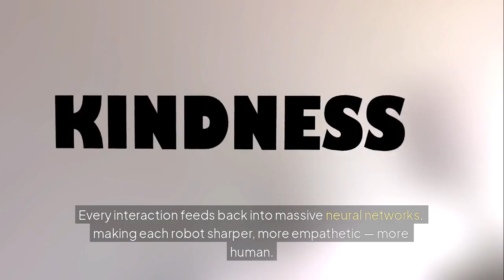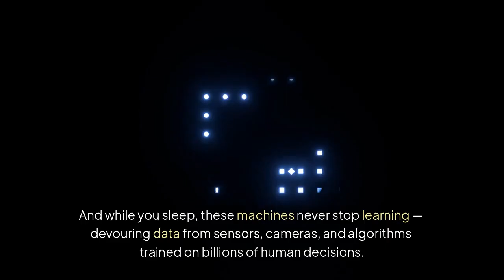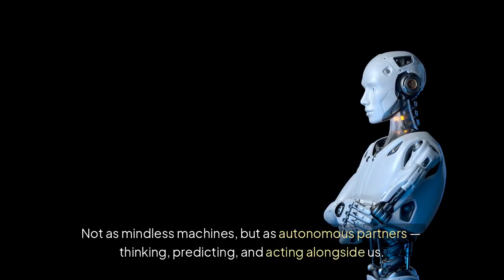The Rise of AI Robots – This Changes Everything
AI robots aren’t coming — they’re already here, transforming how we work, create, and live.
From advanced robotics in factories to AI-powered assistants in smart homes, this is the real future of AI.

Dive deep into the world of AI technology, where every breakthrough pushes us closer to the next stage of artificial intelligence.
Discover how the AI revolution is driving innovation in both consumer tech and industrial automation, and why every major shift in technology now starts with machine learning.

Whether you're tracking the latest AI news, exploring futuristic concepts, or just wondering what robots will mean for your future — this video is your wake-up call.

Welcome to the next chapter of human evolution, powered by AI.